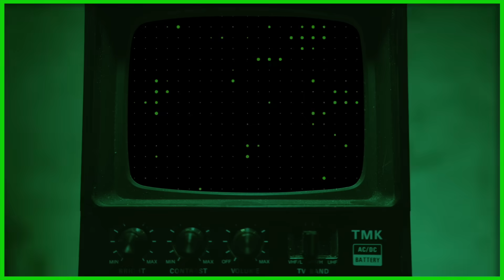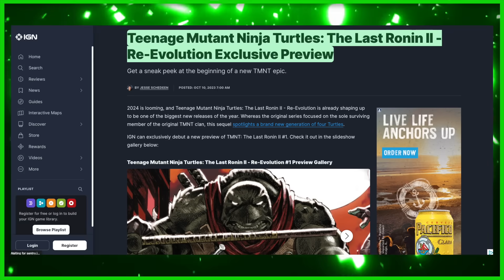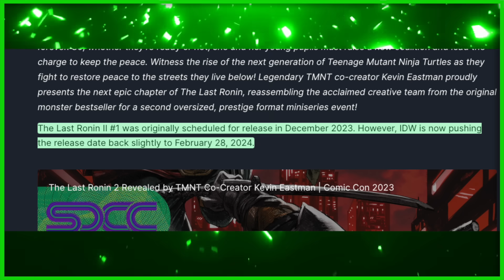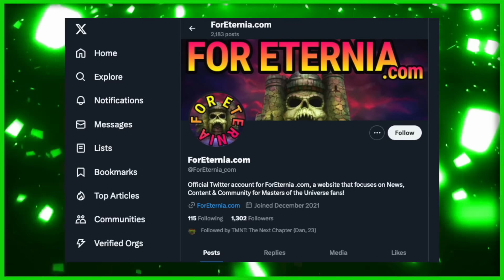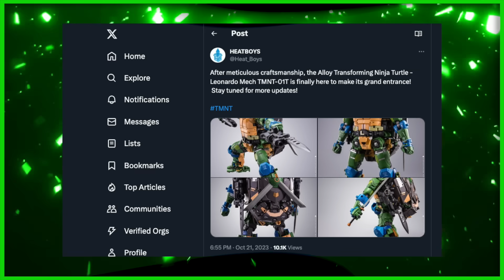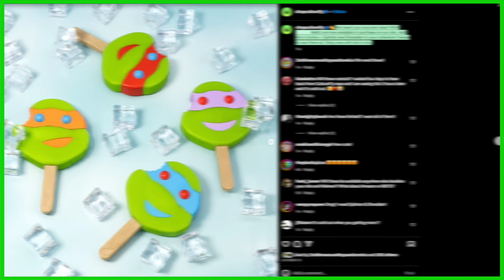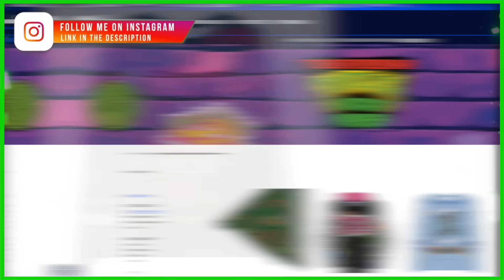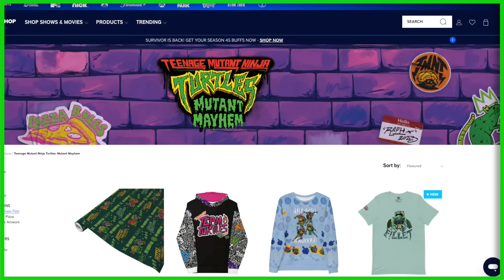TMNT New TV Show Release Month, Last Ronin 2 NEWS & More!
In this video, we provide an overview of the latest Ninja Turtles news and updates. We'll be discussing the highly anticipated release of the new show "Tales of the TMNT", delve into the details of the sequel comic to "The Last Ronin," and discuss the recent announcement of a TMNT float for the Thanksgiving Day Parade, plus MORE!!! Stay informed about everything happening in the TMNT universe with this updates video.

Comic Cover in thumbnail: Louis Antonio Delgado